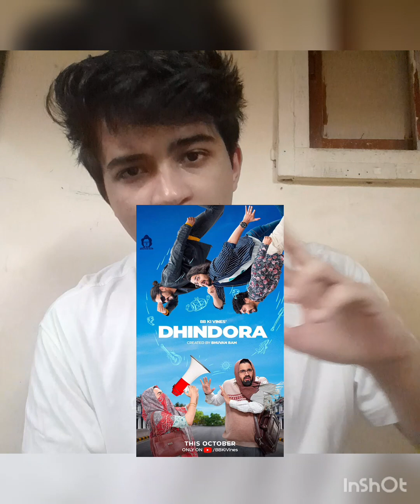TAAZA KHABAR WEB SERIES REVIEW / BHAVAN BAM / DISNEY PLUS HOTSTAR